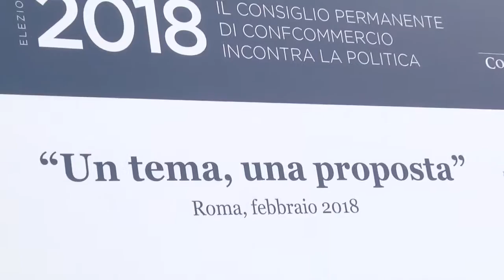Raffaele Fitto a ConfcommercioIncontra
Il Consiglio Generale di Confcommercio ha incontrato i segretari dei partiti in vista delle elezioni politiche del 4 marzo, per rafforzare il dialogo con la politica e avere un confronto aperto sui programmi. Nel video la sintesi dell'intervento di Raffaele Fitto, leader di Noi con l'Italia - UDC